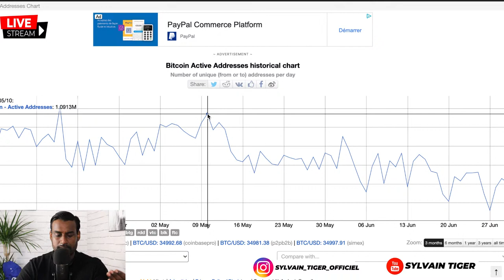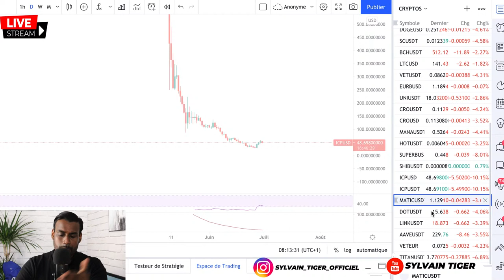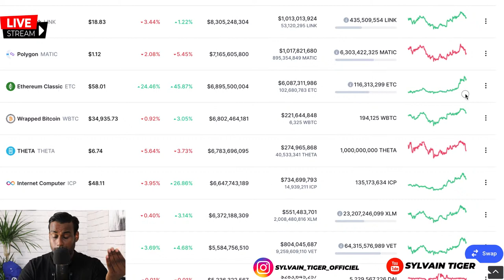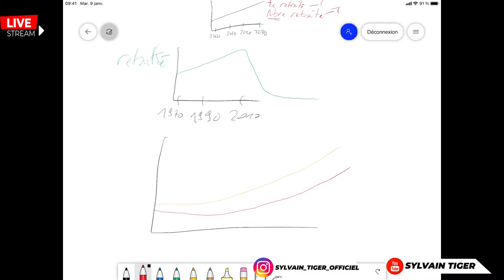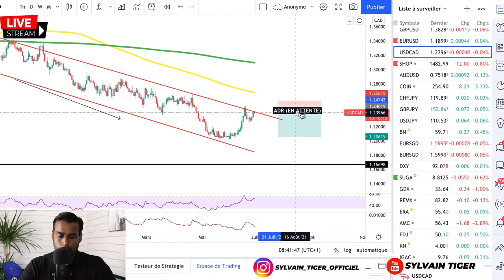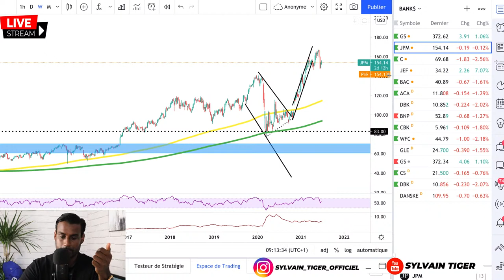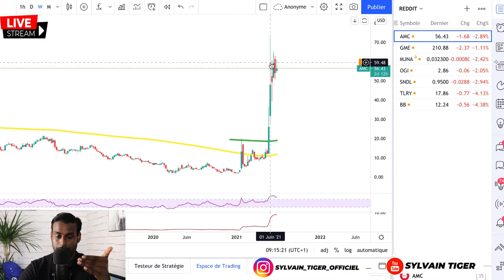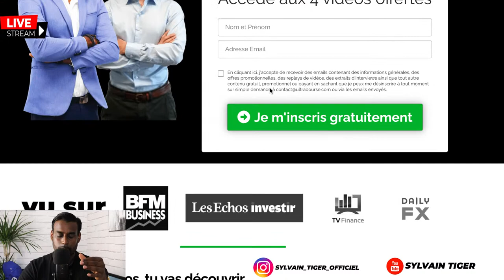ANALYSE CRYPTO, BOURSE: La hausse peut-elle durer ?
Dans ces 4 vidéos, tu découvriras tout ce qu'il y a à savoir pour débuter en bourse et devenir rentable.

SPRINT est le programme de formation en bourse qui t’aidera à acquérir des connaissances solides 💪

Rejoins la communauté SPRINT et accélère en bourse sans plus attendre

SOMMAIRE

00:00 • Introduction
02:00 • Analyse crypto (BITCOIN, ETHEREUM, CARDANO...)
11:08 • Exemple de stratégie sur CRYPTOMONNAIE (long terme)
17:30 • Analyse actions, devises, matières premières: La Chine à l'honneur
20:53 • Démographie: Pourquoi le système des retraites est en danger!
34:30 • Indices boursiers: Neutralité complète
37:40 • Questions - Réponses de la communauté!
38:45 • FREXIT: Bonne ou mauvaise chose ?
41:10 • Prix de l'immobilier: Explosion des prix = bulle ?
46:50 • Interdiction des cryptos : Fantasme ou bientôt le cas ?
50:30 • Lancer une entreprise pendant une crise = Meilleur moment ? Oui
1:02:13 • Le cours des actions bancaires suivent les taux!
1:06:25 • VET / VeChain: Toujours vivante ?
1:08:25 • Gamestop / AMC: Qu'en penser ?
1:15:03 • La formation SPRINT peut-elle t'aider ?
1:17:12 • Inflation: Quel impact sur les cryptos ?
1:21:48 • Formation SPRINT: Nous rejoindre gratuitement

Trader le Forex et/ou les CFD’s implique un niveau de risque élevé, et peut ne pas être approprié car vous pouvez subir des pertes supérieures à votre dépôt. Vous devez être conscient de tous les risques associés aux marchés financiers. Nous pouvons être amené à produire des commentaires d’ordre général qui ne constituent pas des conseils d'investissement. Nous (Sylvain TIGER ou tout autre personne intervenant sur cette chaine Youtube) déclinons toutes responsabilités pour les erreurs, inexactitudes ou omissions et ne garantit pas l’exactitude et /ou le caractère complet des informations, textes, graphiques, liens ou autres éléments contenus dans cette vidéo.